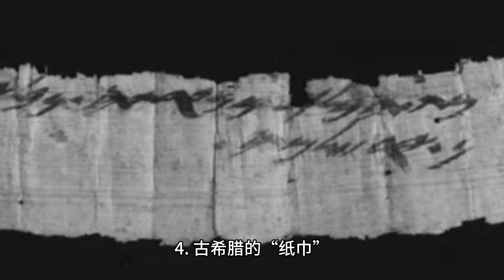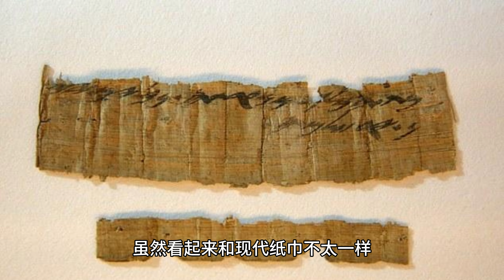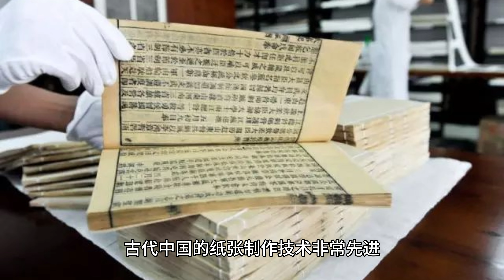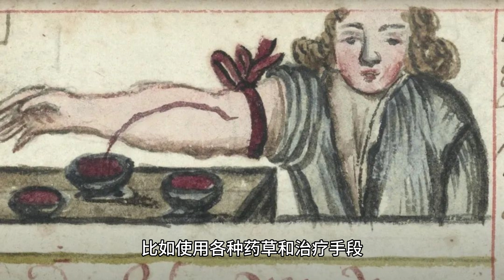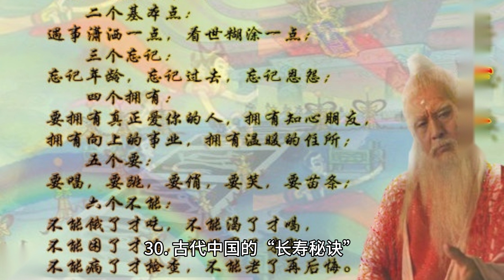30个不可思议的历史事实，颠覆你对时间的认知！历史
30个不可思议的历史事实，颠覆你对时间的认知！历史